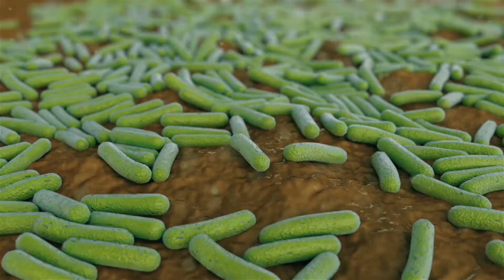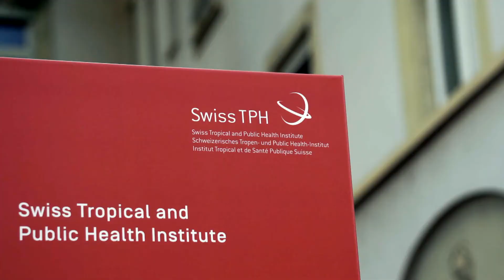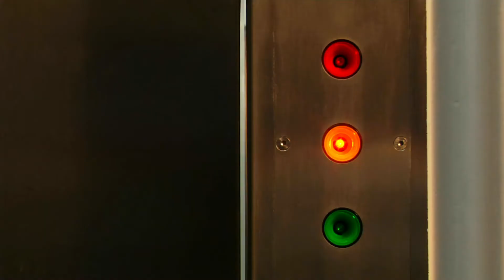Confronting super resistant bacteria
An old disease is back in a new guise: tuberculosis. At one time it was thought that, thanks to modern antibiotics, the disease was by and large contained, at least in the western world. But precisely because of the frequent use of antibiotics, it has now developed multiple resistances.

This can be seen in the case of a young man in Basel who, in 2010, suffered from an aggressive form of tuberculosis after a stay in Tibet. It was resistant to all known antibiotics. A new therapy lasting over two years failed; the bacteria with which the patient was infected also became resistant to the new drug. A further therapy proved to be equally unsuccessful. Finally, doctors had to remove part of the patient's lungs and it was not until 2015 that he was finally given the all-clear.

The microbiologist Sébastien Gagneux from the Swiss Tropical and Public Health Institute and the University of Basel is investigating resistance formation in tuberculosis in a biosafety laboratory.

There, he subjects tuberculosis strains from all over the world with various antibiotics and tracks the bacteria's evolution and development of resistance. "The goal is to be able to identify the strains that have the highest potential to develop multiple resistances," says Gagneux. With this knowledge, researchers can then elaborate strategies for treatment. There is much work to be done - tuberculosis is the most common infectious disease worldwide. There are 10 million new cases every year, 1.8 million of which are deadly.